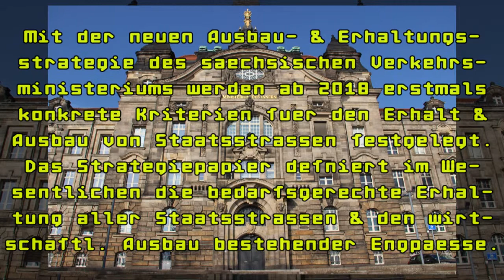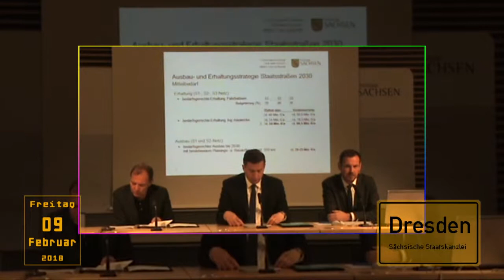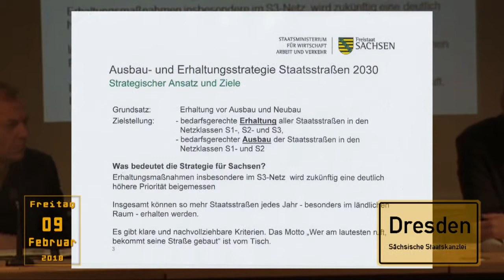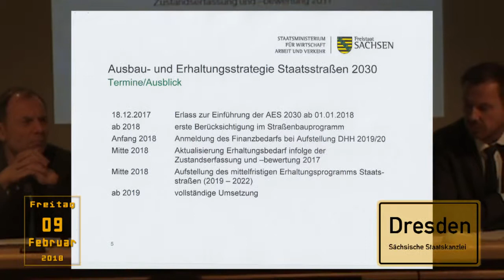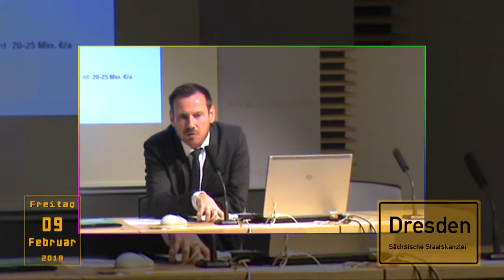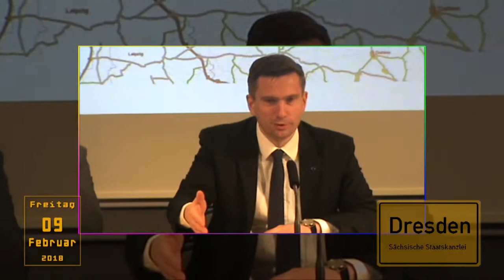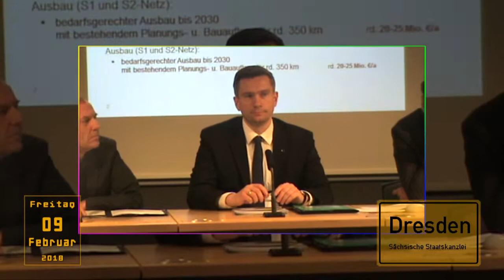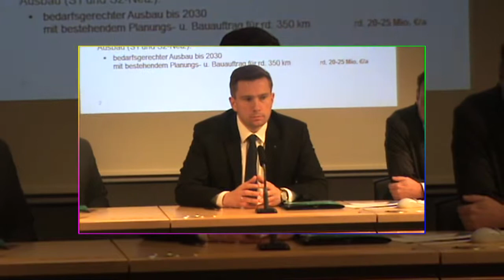Vorstellung der Ausbau- und Erhaltungsstrategie 2030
Mit der neuen Ausbau- und Erhaltungsstrategie des sächsischenVerkehrsministeriums werden ab 2018 erstmals konkrete Kriterien fürden Erhalt und Ausbau von Staatsstraßen festgelegt. Das Strategiepapierde definiert im Wesentlichen die bedarfsgerechte Erhaltung aller Staatsstraßenund den wirtschaftlichen Ausbau bestehender Engpässe.
Verkehrsminister Martin Dulig und Staatssekretär Hartmut Mangold stellenIhnen am Donnerstag im Rahmen eines Pressegespräches die fnale Strategie vor.
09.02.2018